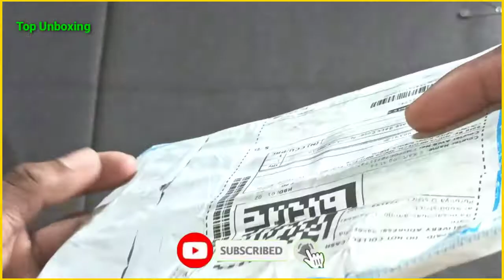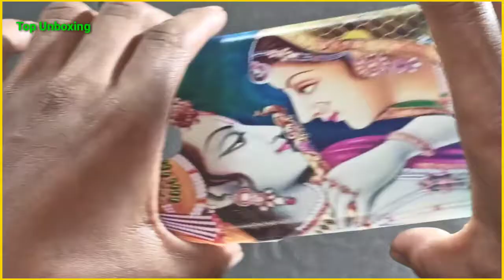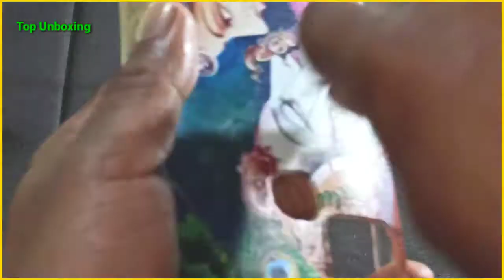Infinix HOT 10 smoke back cover Unboxing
GoldKart Back Cover for Infinix Hot 10